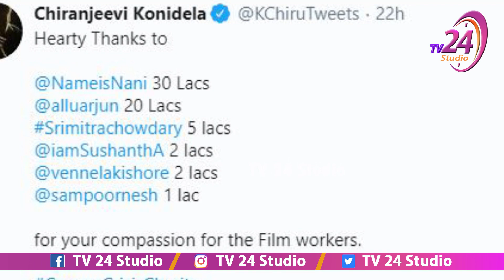సినీ కార్మికులకు యువ హీరోల విరాళాలు || Tollywood Heroes and Actors Donations to CCC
Donations are being made to the Corona Crisis Charity (CCC), which is set up by the Telugu film industry under the leadership of Megastar Chiranjeevi to support the film workers during this lockdown.  Stylish star Allu Arjun has announced a donation of Rs 20 lakh to the charity.  Sandeep Kishan donated 3 lakhs to the charity of Corona Crisis.  Another hero Sushant has donated 2 lakhs to 'Corona Crisis Charity'.  Shine Screens banner bosses Sahu Garapati and Harish Peddi donated Rs 5 lakhs to the CCC.  Vennela Kishore has announced a financial assistance of Rs 2 lakh and Sampurnesh Babu Rs 1 lakh. Megastar chiranjeevi feel very happy and say thanks to the Donors trough his twitter account .